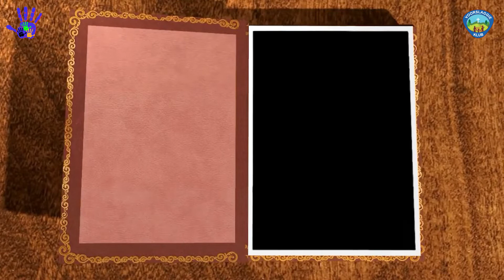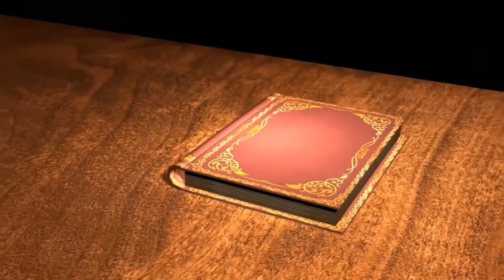Dag 2 Voorslaggie week van Gebed - Virus en Sonde